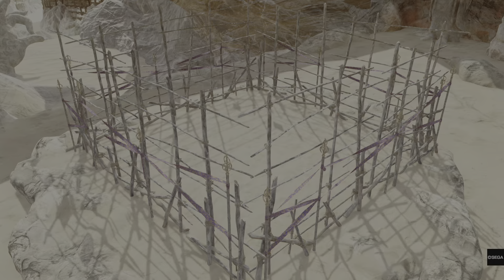バーチャファイター eスポーツ 超煌神ジェフリーvs幻冥神春日一番 キャラ別世界１位対決 レベルが高すぎる… Virtua Fighter esports